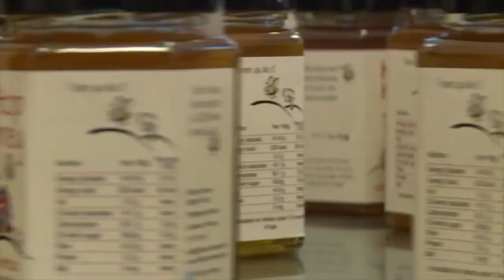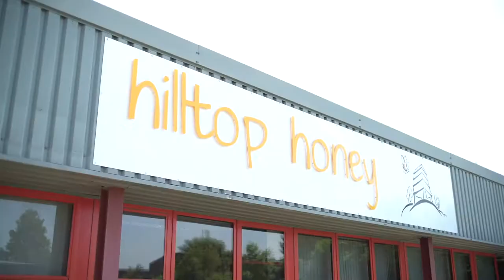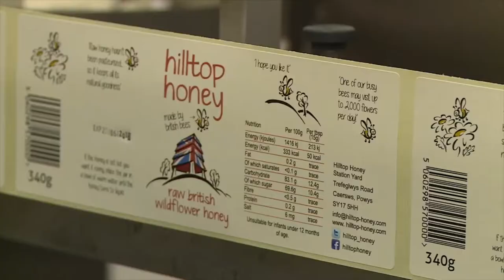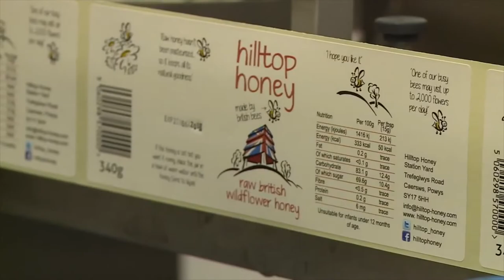Rural Development Programme Case Studies from the Food & Drink Sector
Learn how honey is processed in mid Wales and the story behind cockles and mussels from the Menai Straits.